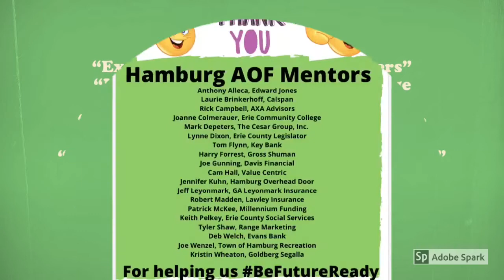Hamburg High School AOF, New York